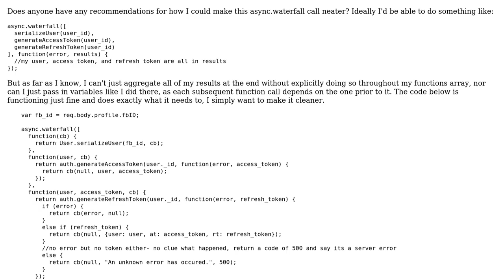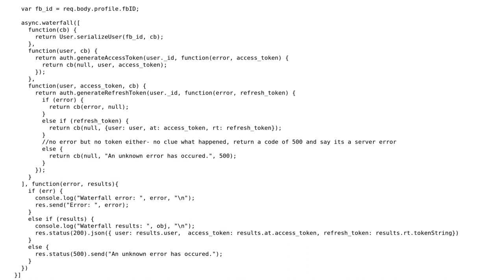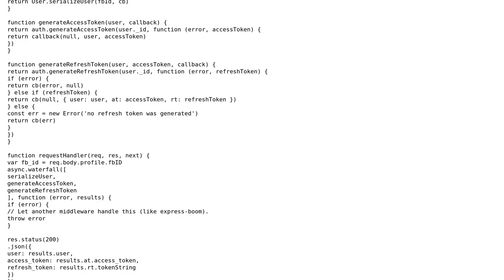Code Review: async.waterfall call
With thanks & praise to God, and with thanks to the many people who have made this project possible! | Content (except music & images) licensed under CC BY-SA | Music | Images & others | With thanks to user Jamal user David Tamrazov user Dan and the Stack Exchange Network Trademarks are property of their respective owners. You are responsible for your own actions.